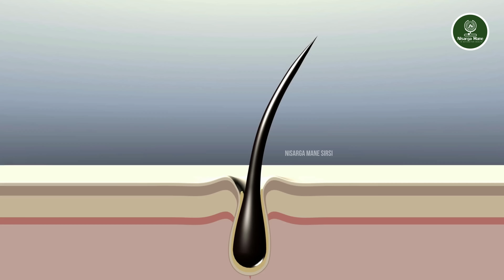HAIRFALL ಕಡಿಮೆ ಆಗ್ತಾ ಇಲ್ಲವಾ? ಮನೆಯಲ್ಲೇ ತಯಾರಿಸಿದ ಈ ಶ್ಯಾಂಪು ಬಳಸಿ ನೋಡಿ | 15 ದಿನದಲ್ಲಿ ಫಲಿತಾಂಶ | NISARGA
In today's video, we unveil the most effective natural remedies to combat hair fall and promote healthy hair growth. If you've been struggling with excessive hair loss and want to bid farewell to those worries, this is the ultimate guide you've been searching for! Our tips and techniques are entirely natural, cost-effective, and easy to incorporate into your hair care routine. Discover the power of carefully selected herbs, oils, and ingredients that have been trusted for centuries to stimulate hair growth and prevent hair fall. We share detailed step-by-step instructions on how to prepare and use these remedies, ensuring you achieve optimal results. With these natural remedies, you can put an end to hair fall and regain your confidence. No more relying on expensive hair treatments or harsh chemicals that damage your hair in the long run. Embrace the goodness of nature and its ability to heal and nourish your hair from within.

TOPICS DISCUSSED:
00:00 - Intro
01:20 - Tip 1
02:24 - Tip 2
02:47 - Tip 3
03:12 - Tip 4
03:34 - Tip 5
04:02 - Tip 6
05:02 - Natural shampoo